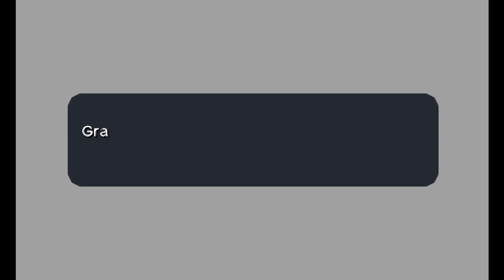Zelda Ocarina of Wea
Este video es la definición de mi esquizo